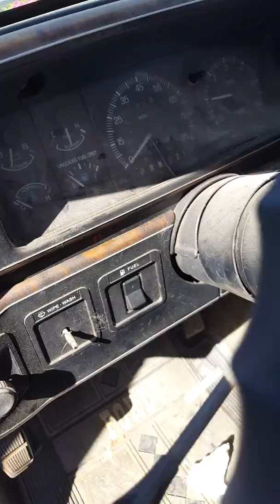Ford F150 1990 5.0 Cómo cambiar bomba de gasolina dañada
En este caso la camioneta no prendía tenía problemas de arranque ya que ya llevaba más de 4 meses parada tuve que ponerle nueva bomba de gasolina nueva gasolina limpiar el tanque poner nuevo filtro y ya arrancó